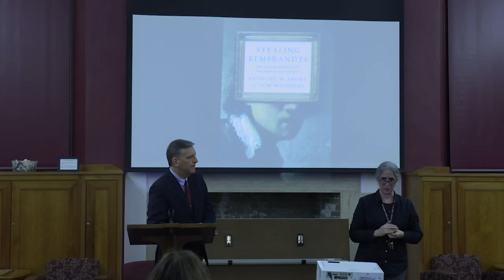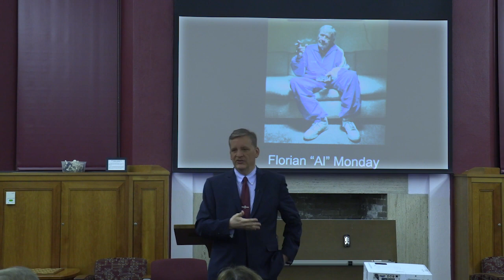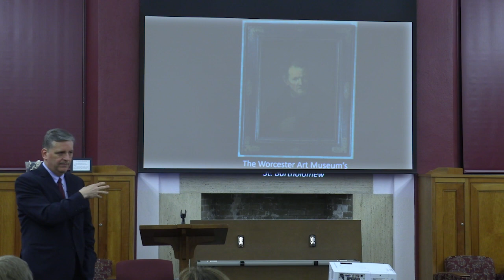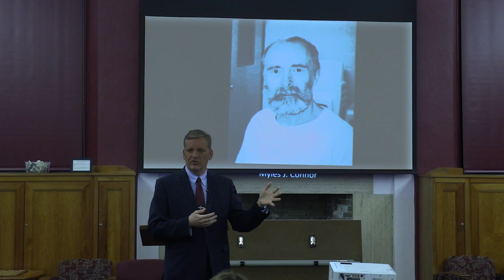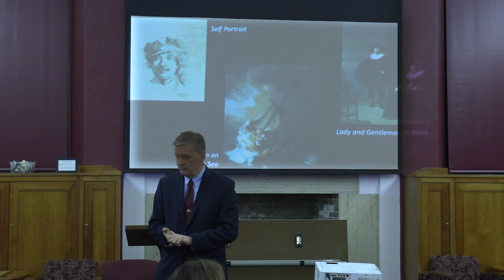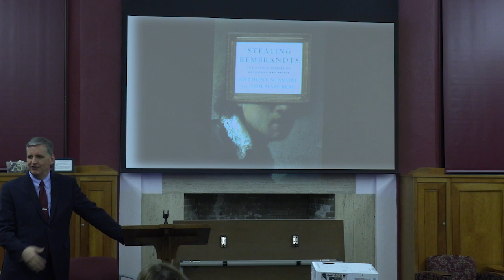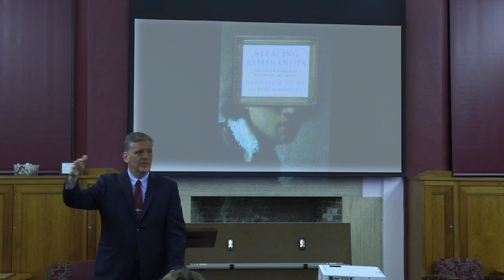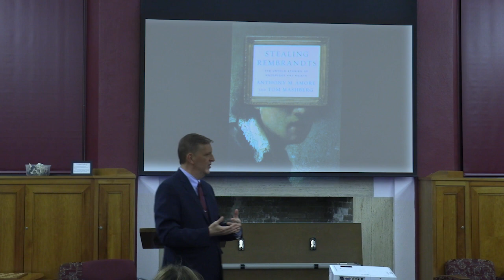Stealing Rembrandts: The Untold Stories of Notorious Art Heists by Anthony M. Amore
Presented by Winchester Public Library 1-29-24